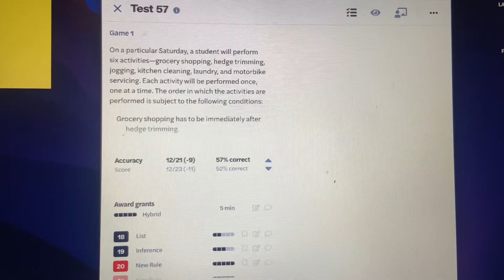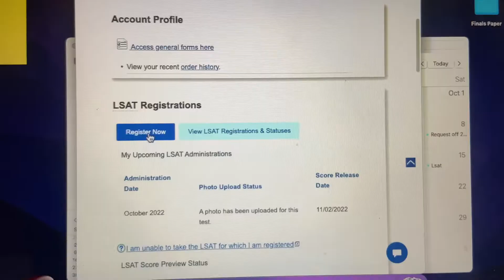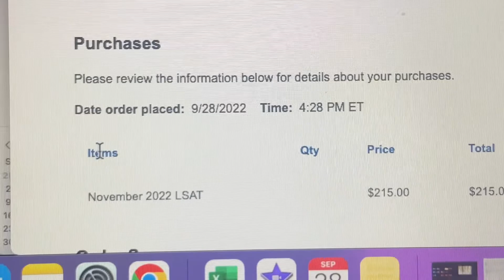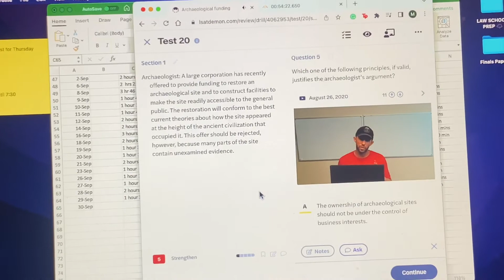A week of studying for the LSAT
We are getting close to the final push for the LSAT and to lay at least I believe I am ready. I hope ! In today's video, I showed you guys a bit of a piece here and there of my week of studying for the LSAT. I hope you guys enjoy and let me know down below if you guys are taking the LSAT in 2 weeks!

FAQ's
age: 22 (when this was filmed)
equipment: iPhone 11 ( I broke my camera lol)
College: LUC